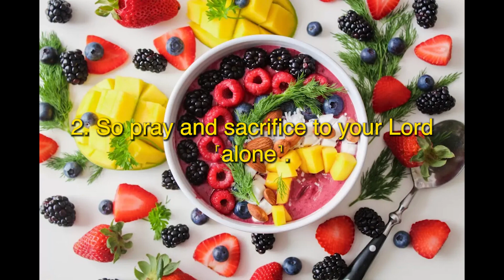Al-Kawthar (Plenty) 108th Surah of Quran - English Translation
English Translation of the 108th Surah of Quran (Islamic Holy Book)

Historical Background

Before this, in Surahs Ad-Duha and Alam Nashrah, we have seen that when in the earliest phase of Prophethood, the Holy Prophet (upon whom be peace) was going through the most trying conditions when the whole nation had turned hostile, there was resistance and opposition on every side, and the Holy Prophet and a handful of his Companions did not see any remote chance of success. Allah in order to console and encourage him at that time had sent down several verses. In Surah Ad- Duha it was said: "And surely the later period (i.e. every later period) is better for you than the former period, and soon your Lord shall give you so much that you shall be well pleased." In Surah Alam Nashrah: "And We exalted your renown for you." That is, "Though the enemies are trying to defame you throughout the country, We, on the contrary, have arranged to exalt your name and fame." and: "The fact is that along with every hardship there is also ease." That is, "You should not be disheartened by the severity of conditions at this time; this period of hardships will soon pass, and the period of success and victory will follow."

Such were the conditions in which Allah by sending down Surah Al-Kauthar consoled the Holy Prophet as well as foretold the destruction of his opponents. The disbelieving Quraish said: "Muhammad (upon whom be Allah's peace) is cut off from his community and reduced to a powerless and helpless individual." According to Ikrimah when the Holy Prophet was appointed a Prophet, and he began to call the people to Islam, the Quraish said: "Muhammad (upon whom be Allah's peace and blessings) is cut off from his people as a tree is cut off from its root, which might fall to the ground any moment." (Ibn Jarir). Muhammad bin Ishaq says: "Whenever the Prophet (upon whom be peace) was mentioned before As bin Wa'il as-Sehmi, the chief of Makkah, he used to say: "Let him alone for he is only a childless man (abtar) with no male offspring. When he dies, there will be no one to remember him." Shamir bin Atiyyah says that Uqbah bin Abi Mu'ait, also used to say similar things about the Holy Prophet (Ibn Jarir). According to Ibn Abbas, once Ka'b bin Ashraf (the Jewish chief of Madinah) came to Makkah and the Quraish chiefs said to him: "Just see this boy, who is cut off from his people; he thinks he is superior to us, whereas we manage the Hajj, look after the Ka'bah and water the pilgrims." (Bazzar). Concerning this very incident Ikrimah reports that the Quraish had used the words as-sunbur al-munbatir min qaumi-hi (a weak, helpless and childless man who is cut off from his people) for the Holy Prophet. (Ibn Jarir) Ibn Sa'd and lbn Asakir have related that Hadrat Abdullah bin Abbas said: "The eldest son of the Holy Prophet (upon whom be peace) was Qasim; next to him was Zainab, next to her Hadrat Abdullah and next to him three daughters, viz. Umm Kulthum, Fatimah and Ruqayyah. Of them first Hadrat Qasim died and then Hadrat Abdullah." Thereupon As bin Wail said: "His line has come to an end: now he is abtar (i. e. cut of from root)." Some traditions add that As bin Wail said "Muhammad is abtar: he has no son to succeed him. When he dies, his memory will perish and you will be rid of him." The tradition from Ibn Abbas, which Abd bin Humaid has related, shows that Abu Jahl also had said similar words on the death of the Holy Prophet's son, Abdullah. Ibn Abi Hatim has related on the authority of Shmir bin Atiyyah that the same kind of meanness was shown by Uqbah bin Abi Mu'ait by rejoicing at this bereavement of the Holy Prophet. Ata says that when the second son of the Holy Prophet died, his own uncle, Abu Lahab (whose house was next to his) hastened to the pagans and gave them the "good news": Batira Muhammadun al-lail :"Muhammad has become childless this night, or he is cut off from root."

Such were the disturbing conditions under which Surah Al-Kauthar was sent down. The Quraish were angry with him because he worshiped and served only Allah and repudiated their idolatry publicly. For this very reason he was deprived of the rank, esteem and honor that he enjoyed among his people before Prophethood and was now cut off from his community. The handful of his Companions also were helpless, poor people who were being persecuted and tyrannized. Furthermore, he was bereaved by the death of two sons, one after the other, at which the near relatives and the people of his clan, brotherhood and neighborhood were rejoicing and uttering such words that were disheartening and disturbing for a noble person who had treated even his enemies most kindly. At this, Allah just in one sentence of this brief Surah gave him the good news, better news than that which has ever been given to any man in the world, besides the decision that it will be his opponents who will be cut off from their root and not he.